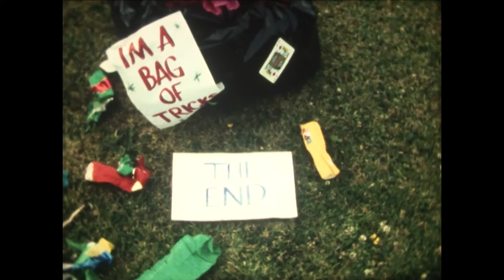1976 cullingworth gala